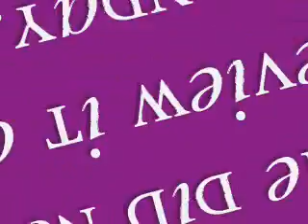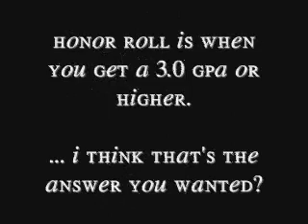Friday: Lauren is jealous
PHEW! Too many...